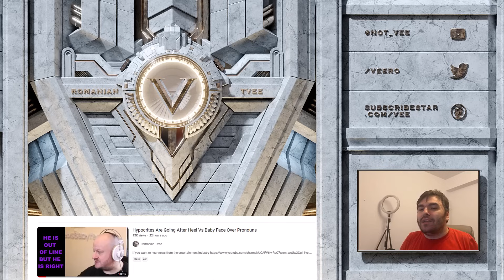Subscribers Who Disagreed With My Take On Heel Vs Baby Face